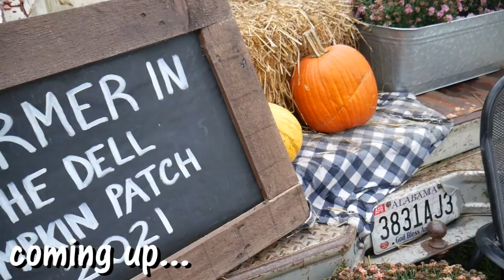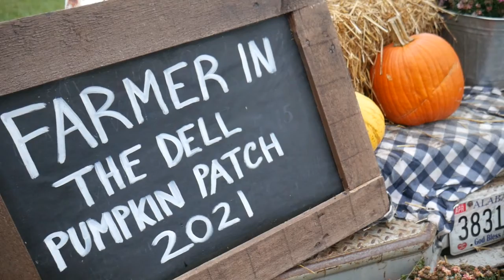COME WITH US TO THE PUMPKIN PATCH | Natalie Suzanne Sowder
*LINKS + CODES*

FAQ’s 🌻
age: 22
where i live: alabama
camera i use: panasonic lumix g7